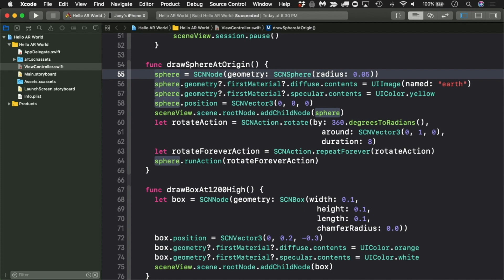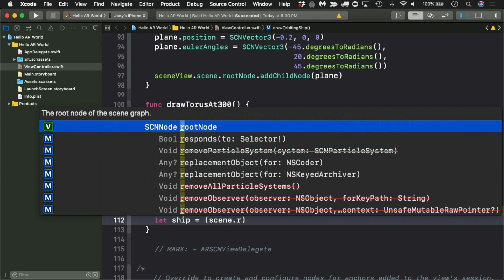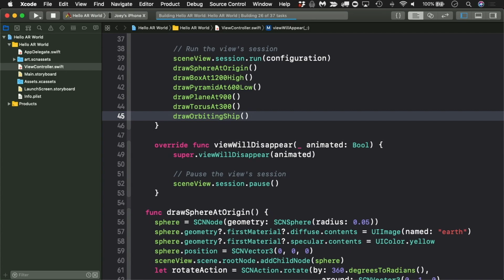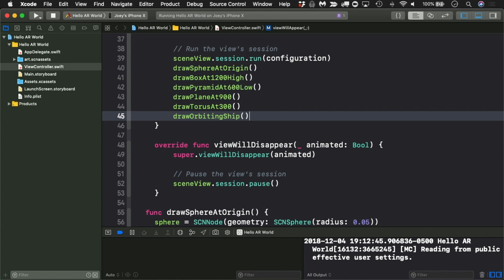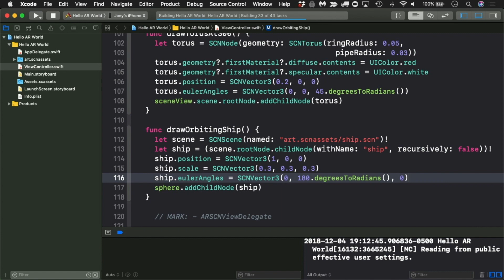Drawing Beyond Shapes with ARKit - ARKit, Swift 4.2, iOS 12 - raywenderlich.com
All this time, you’ve been drawing simple shapes using SceneKit geometries. Let’s draw something fancier.

About the Course:

In this course, you will explore ARKit from getting to know how it works, to adding new furniture in your room and identifying 3D objects from the camera.

Integrate iOS device camera and motion features to produce augmented reality experiences in your app or game.

Overview

Augmented reality (AR) describes user experiences that add 2D or 3D elements to the live view from a device's camera in a way that makes those elements appear to inhabit the real world. ARKit combines device motion tracking, camera scene capture, advanced scene processing, and display conveniences to simplify the task of building an AR experience. You can use these technologies to create many kinds of AR experiences using either the back camera or front camera of an iOS device.

Augmented Reality with the Back Camera

The most common kinds of AR experience display a view from an iOS device's back-facing camera, augmented by other visual content, giving the user a new way to see and interact with the world around them.

ARWorldTrackingConfiguration provides this kind of experience: ARKit maps and tracks the real-world space the user inhabits, and matches it with a coordinate space for you to place virtual content. World tracking also offers features to make AR experiences more immersive, such as recognizing objects and images in the user's environment and responding to real-world lighting conditions.

Note

You can display a 3D object in the user's real-world environment without building a custom AR experience. In iOS 12, the system provides an AR view for 3D objects when you use QLPreviewController with USDZ files in an app, or use Safari or WebKit with USDZ files in web content.

Augmented Reality with the Front Camera

On iPhone X, ARFaceTrackingConfiguration uses the front-facing TrueDepth camera to provide real-time information about the pose and expression of the user's face for you to use in rendering virtual content. For example, you might show the user's face in a camera view and provide realistic virtual masks. You can also omit the camera view and use ARKit facial expression data to animate virtual characters, as seen in the Animoji app for iMessage.